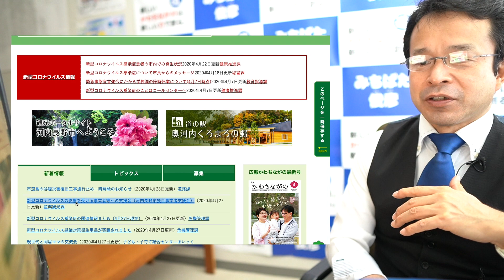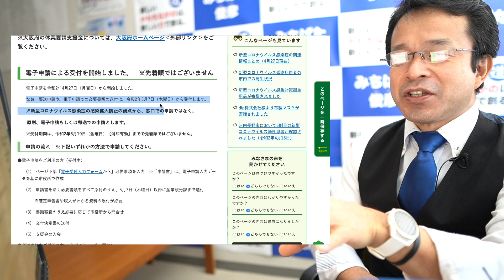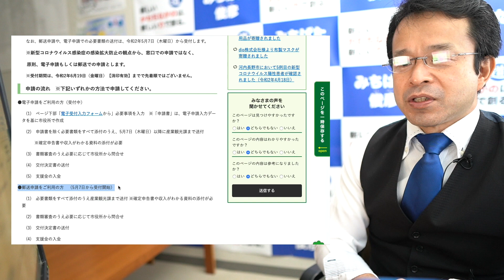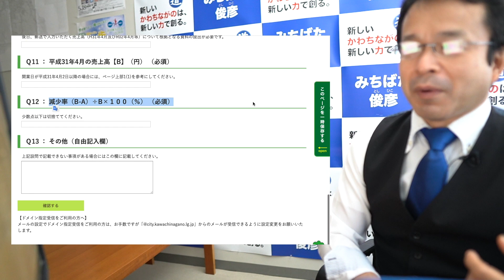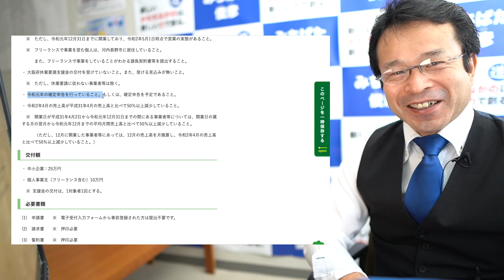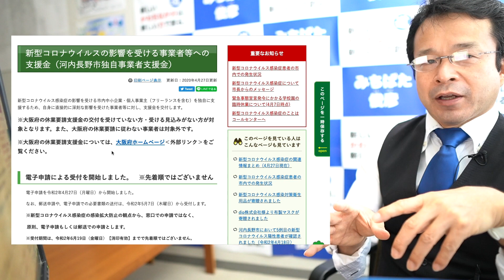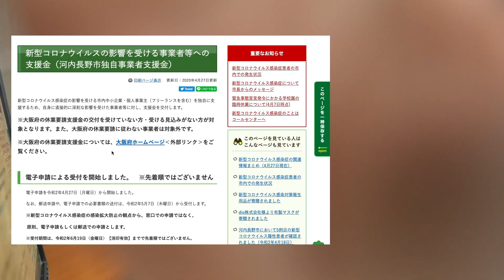知らないと損 !? 新型コロナウイルスの影響を受ける事業者等への支援金（河内長野市独自事業者支援金）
新型コロナウイルスの影響を受ける事業者等への支援金（河内長野市独自事業者支援金） -

新型コロナウイルス感染症の影響を受ける市内中小企業・個人事業主（フリーランスを含む）を独自に支援するため、自身に直接的に深刻な影響を受けた事業者等に対し、支援金を交付します。

※大阪府の休業要請支援金の交付を受けていない方・受ける見込みがない方が対象となります。また、大阪府の休業要請に従わない事業者は対象外です。

対象者
・ 河内長野市内に主たる事業所を有する法人または個人であること。

　※　ただし、令和元年12月31日までに開業しており、令和2年5月1日時点で営業の実態があること。

　※　フリーランスで事業を営む個人は、河内長野市に居住していること。

　　　また、フリーランスで事業をしていることがわかる請負契約書等を提出すること。

・ 大阪府休業要請支援金の交付を受けていないこと。また、受ける見込みが無いこと。

　※　ただし、休業要請に従わない事業者等は除く。

・ 令和元年の確定申告を行っていること。もしくは、確定申告を予定であること。

・ 令和2年4月の売上高が平成31年4月の売上高と比べて50％以上減少していること。

　※　開業日が平成31年4月2日から令和元年12月31日までの間にある事業者等については、開業日の属する月の翌月から令和元年12月までの平均月間売上高と比べて50％以上減少していること。

　　　（ただし、12月に開業した事業者等にあっては、12月の売上高を月換算し、令和2年4月の売上高と比べて50％以上減少していること。）

交付額
・ 中小企業：25万円

・ 個人事業主（フリーランス含む）10万円

　※  支援金の交付は、1対象者1回とする。

【ボランティア募集】
ポスティングボランティアを大募集してます！
一人でも多くの方に市政の状況を知ってもらいたいので、お願いいたします

河内長野市議会議員　道端俊彦（みちばた としひこ）
河内長野市議会議員（現在2期目）
「日本一の安全・安心な集約連携都市かわちながの」を目指して活動中！
地域経済活性化で地方創生を。
子ども達の未来の為に、河内長野の未来の為に。

【Facebookページ（河内長野市議会議員　道端俊彦）】
【アメブロ　河内長野市議会議員　道端俊彦】

MY GEAR :
Apple MacBook Pro
Apple iPad Pro
SONY α6400 ILCE-6400
SIGMA 30mm F1.4 DC DN
Canon EOS70D
TAMRON 18-400mm F3.5-6.3 DiII VC HLD
DJI Osmo Mobile 2
GoPro HERO3+